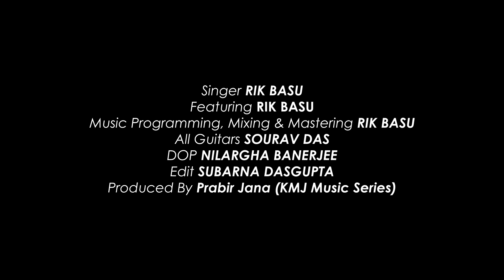Tumi Kato Je Dure | তুমি কত যে দূরে | Cover | Rik Basu | KMJ Music Series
Enjoy this beautiful cover of the Song "Tumi Kato Je Dure"  cover  in the soulful voice of Rik Basu.

KMJ Music Series aims to promote talented independent artists by featuring them on our channel.

Original Song Credits:
Artiste : Asha Bhosle/R.D.Burman
Music Director : R.D.Burman
Lyricist : Swapan Chakraborty
Album : Kotha Kotha Khunjechhi Tomay

Cover song Credits :
Singer : Rik Basu
Featuring : Rik Basu
Music Programming , Mixing and Mastering : Rik Basu
All Guitars : Sourav Das
DOP : Nilargha Banerjee
EDIT : Subarna Dasgupta